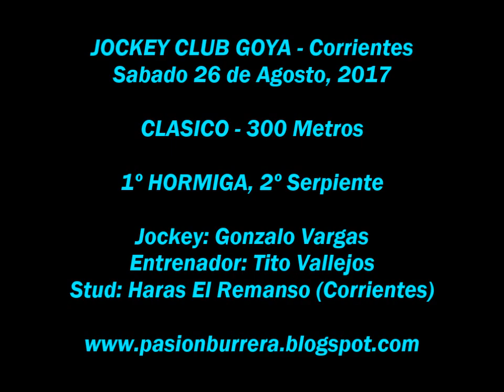Hormiga, Goya (26-08-17)